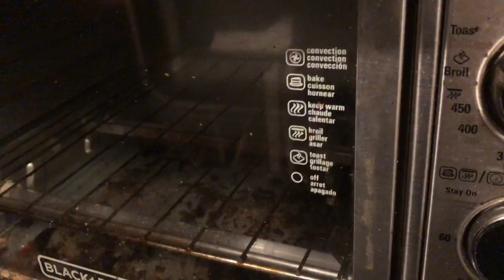How I've Lost 40lbs WITHOUT CARDIO! | Operation 2022 | Episode 38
Episode 38 of OPERATION 2022. In this episode I discuss a topic many have asked me about, which is how I have lost 40lbs without doing any cardio!